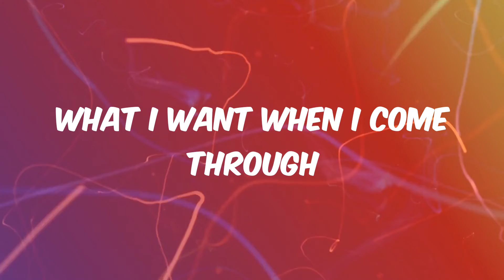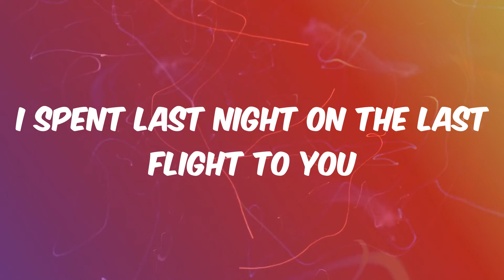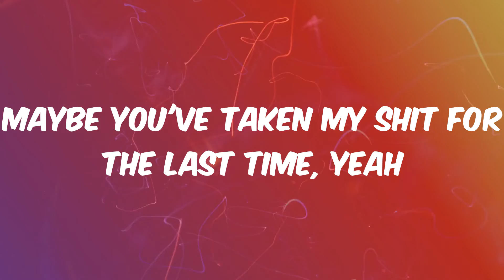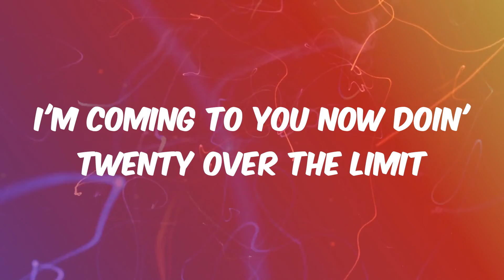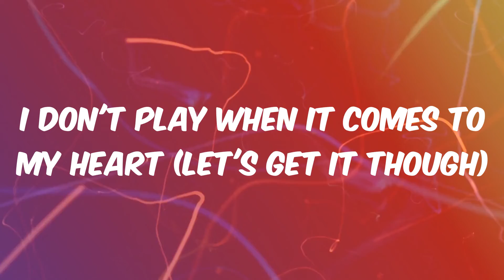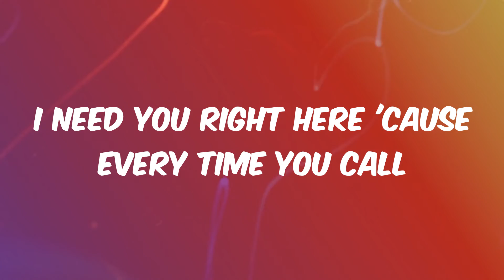Girls Like You - Maroon 5 (Lyrics)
Lyrics Girls Like You:
Maybe it's 6:45